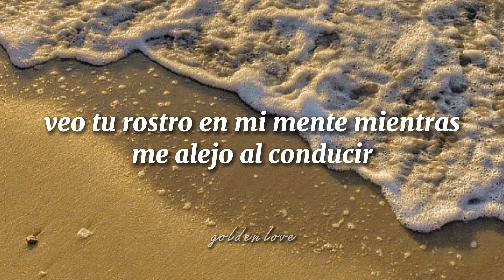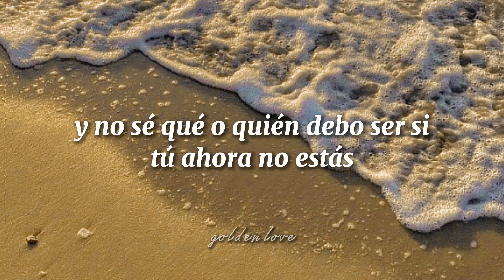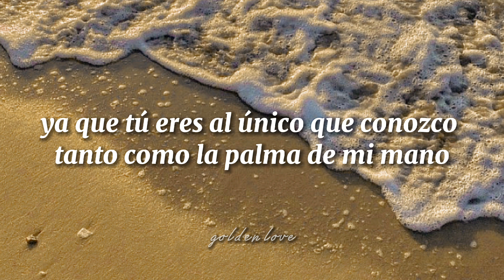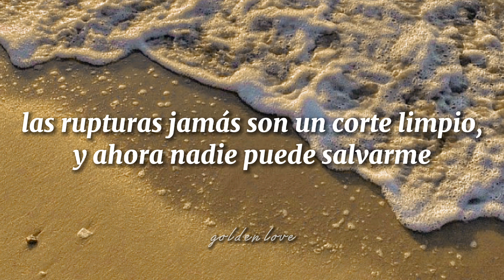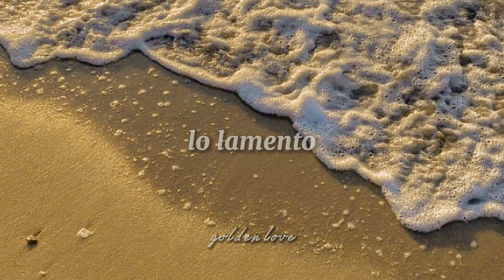Taylor Swift (feat. Colbie Caillat) - Breathe (Taylor's Version) (traducida al español)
🌬️-"People are people": En este contexto, Taylor usa esta frase para expresar que "así es la gente", y que por más que queramos, al final del día solamente somos humanos que se equivocan y cambian de opinión.
🌬️-"You're the only thing I know like the back of my hand": Pese a que en esta línea se habla del dorso de la mano (es decir, la parte posterior), decidí traducirlo como "palma", ya que es mucho más común este dicho en español.

Taylor Swift Breathe (Taylor's Version)
Taylor Swift Breathe (Taylor's Version) español
Taylor Swift Breathe (Taylor's Version) sub español
Taylor Swift Breathe TV
Taylor Swift feat. Colbie Caillat